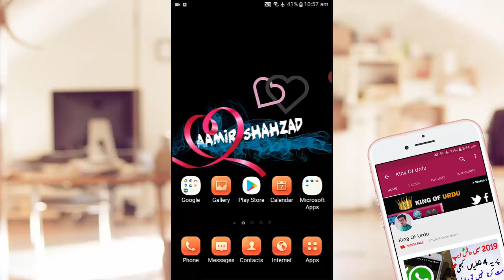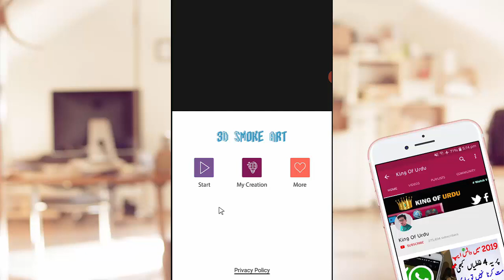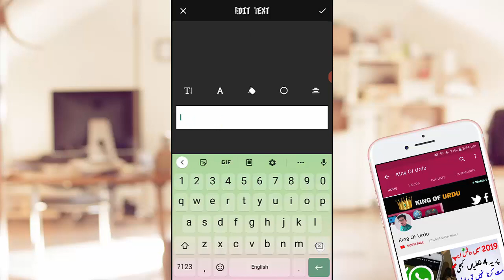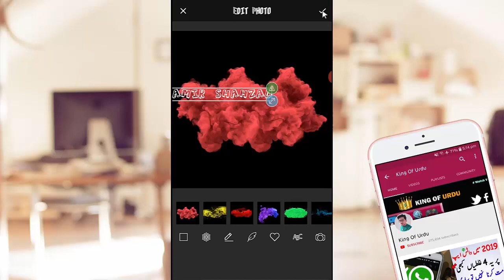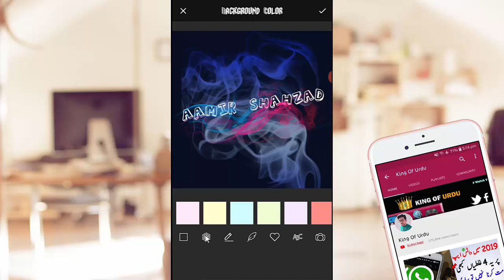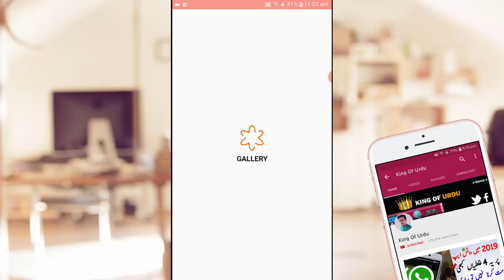How to make your own name Amazing wallpaper on Android Phone